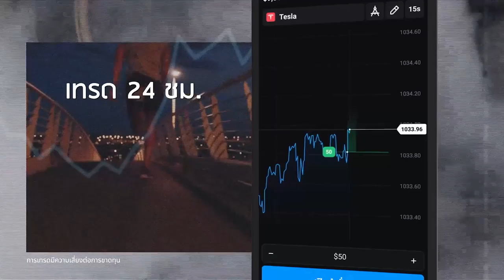นุ๊ก ธนดล!! สัมภาษณ์สุดท้ายก่อนชก IDOL FIGHT 3 Presented by Olymp Trade